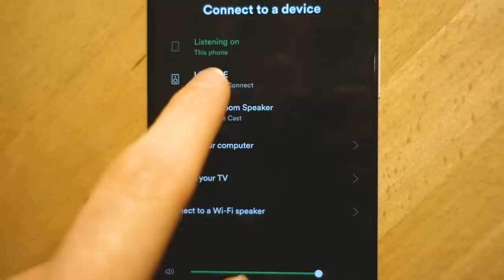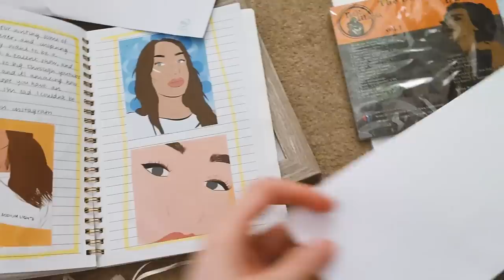Living the Life of a Musician for a Week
I filmed this past week of my life because this week was a BIG ONE, and i realised that a lot of you probs have no idea what i get up to most of the time... so here you go... a lot of dancing round my kitchen, writing songs, and then my only headline show of the year.

BUY TICKETS TO MY NEXT LONDON SHOW: po.st/SarahClose19OS
(it's on the 27th april- (MY BIRTHDAY) and its gonna be rly fun)

The Kodiak Club is my record label, and the website is a place where you can sign up to see and find out even more about me and my music!